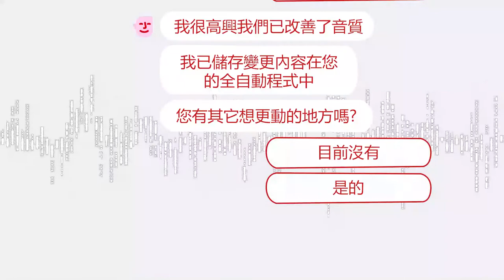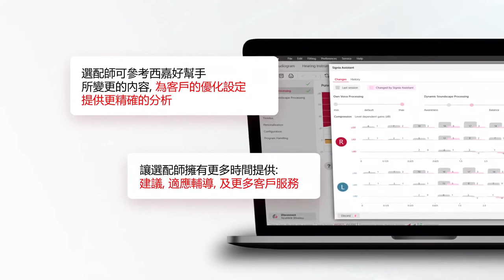Signia德國西嘉助聽器: 西嘉好幫手 Signia Assistant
西嘉好幫手-助聽器雲端技術的更進化, 讓您可因地適宜,隨心所欲的調整聲動平台助聽器音質